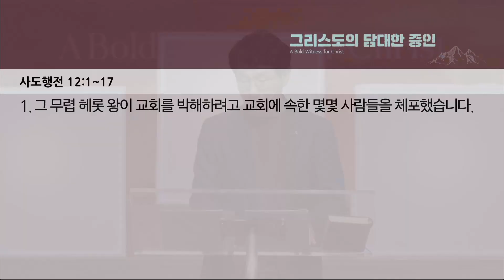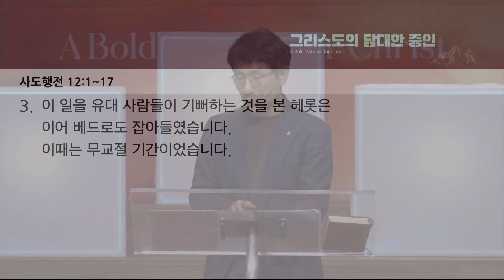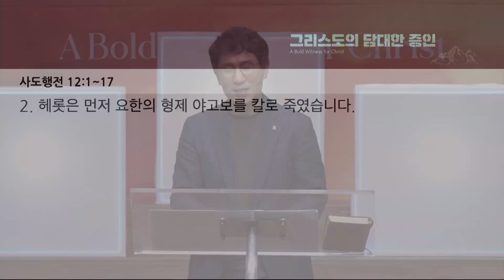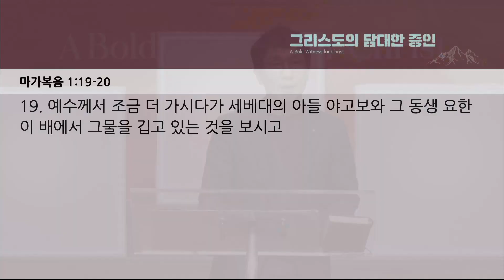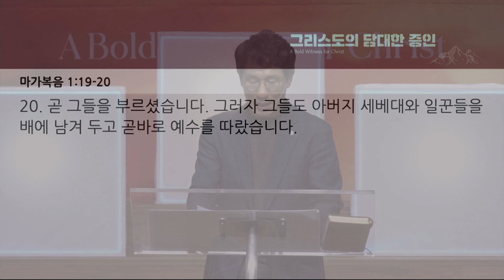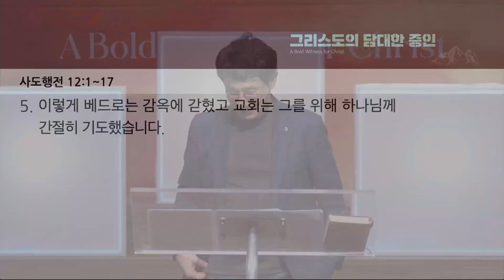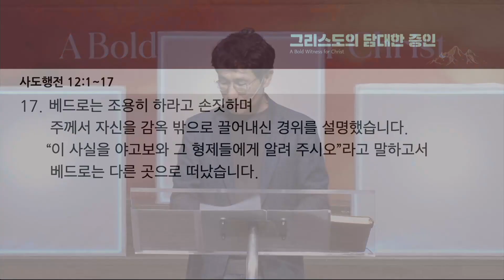“생각이 다르면 다른 이야기가 된다” (사도행전 12:1~17) l 드림플러스 양재경 목사 2024-06-16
- 일시 : 2024년 6월 16일(주일) 오후4시
- 장소 : 온누리교회 부천 본당

“생각이 다르면 다른 이야기가 된다”  (사도행전 12장 1절~17절) l 양재경 목사

00:00 시작
01:28 사도행전 12장 1~2절
03:56 사도행전 12장 3절
34:35 사도행전 12장 5절
39:33 사도행전 12장 17절

경기도 부천시 원미구 평천로 589 (구: 경기도 부천시 상동 499-1)